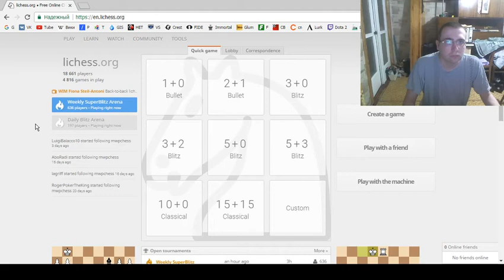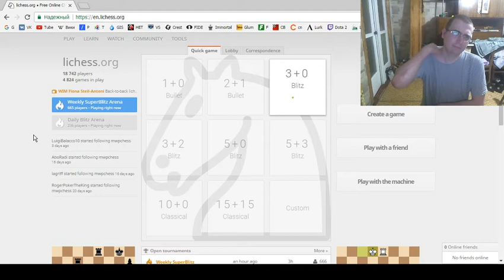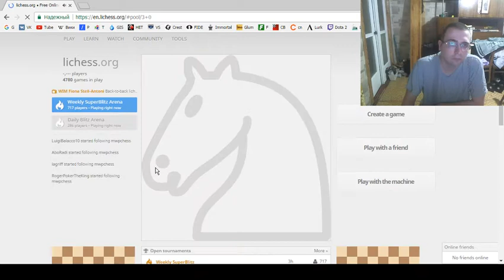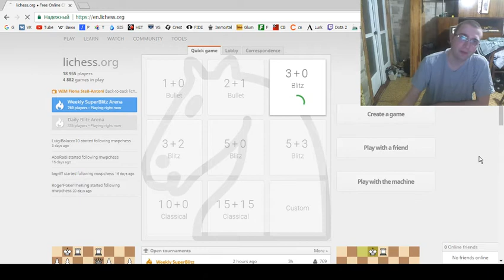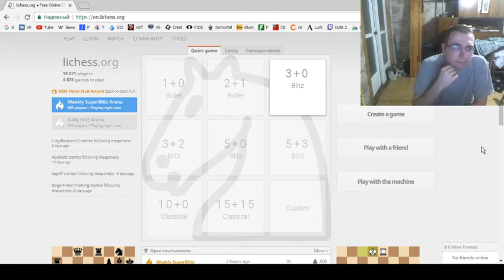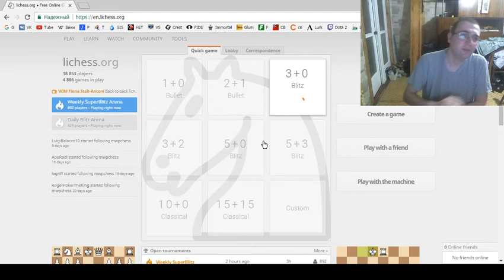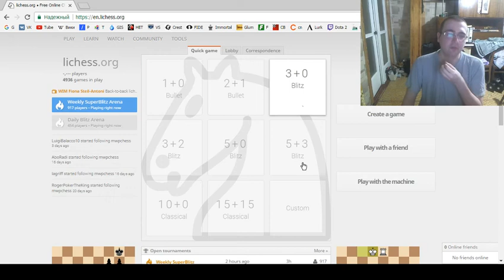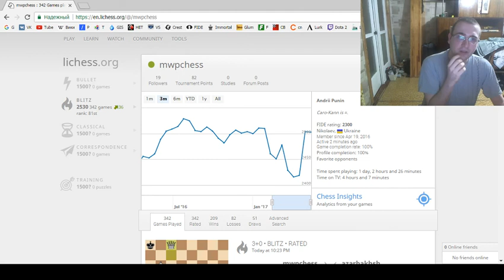Шахматы - Блиц онлайн - Попытка апнуть рейтинг на lichess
RIP VK:(
Слышен ли посторонний шум в видео?